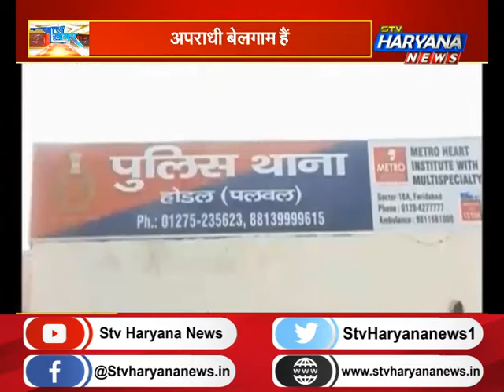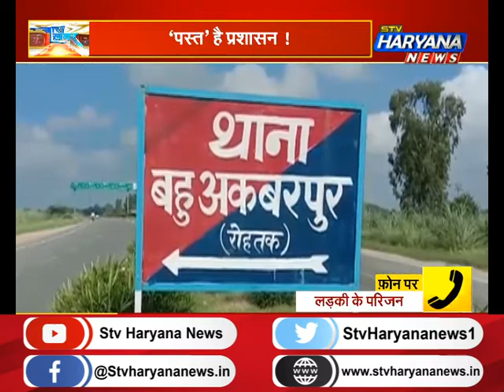कहीं दरिंदों ने लूटी बच्ची की अस्मत, तो कहीं हत्या और लूट..देखिए प्रदेश में बेहाल कानून व्यवस्था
प्रशासन की मुस्तैदी के दावे दम तोड़ रहे हैं. सूबे में अपराधी बेलगाम नजर आ रहे हैं. महज एक हफ्ते से भी कम में हुईं एक के बाद एक ताबड़तोड़ अपराध की वारदातें कानून व्यवस्था को ही कटघरे में खड़ा करने के लिए काफी हैं.